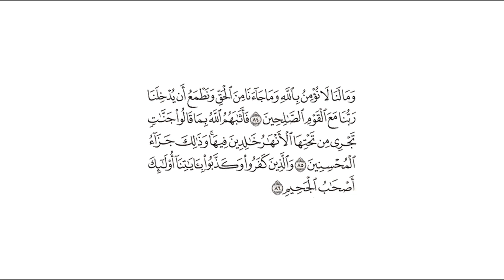تفسير: سورة [المائدة : 84-86]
التفسير الميسر: ( 84 ) وقالوا: وأيُّ لوم علينا في إيماننا بالله، وتصديقنا بالحق الذي جاءنا به محمد صلى الله عليه وسلم من عند الله، واتباعنا له، ونرجو أن يدخلنا ربنا مع أهل طاعته في جنته يوم القيامة؟

( 85 ) فجزاهم الله بما قالوا من الاعتزاز بإيمانهم بالإسلام، وطلبهم أن يكونوا مع القوم الصالحين، جنات تجري من تحت أشجارها الأنهار، ماكثين فيها لا يخرجون منها، ولا يُحوَّلون عنها، وذلك جزاء إحسانهم في القول والعمل.

( 86 ) والذين جحدوا وحدانية الله وأنكروا نبوة محمد صلى الله عليه وسلم، وكذَّبوا بآياته المنزلة على رسله، أولئك هم أصحاب النار الملازمون لها.